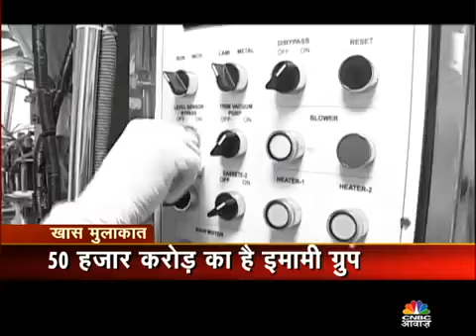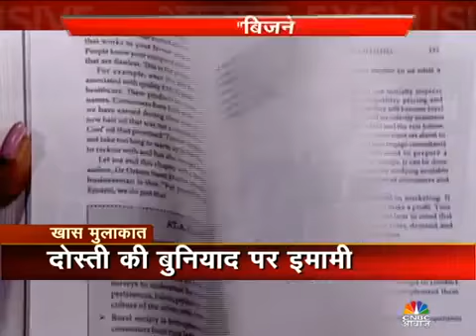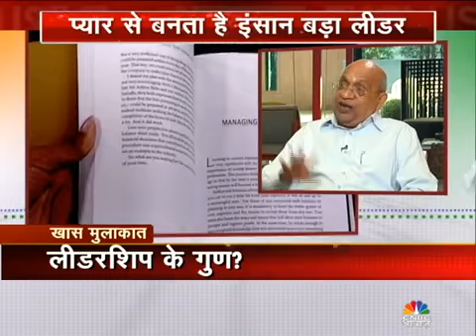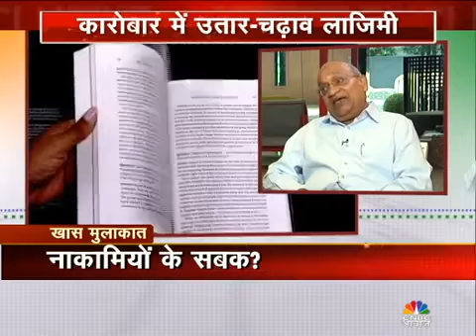Khaas Mulaqaat-CNBC Awaaz, 18th June, 2016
Khas Mulaqaat on CNBC Awaaz with Sri R.S Agarwal and Sri R.S Goenka on the launch of ‘Business the Emami Way’